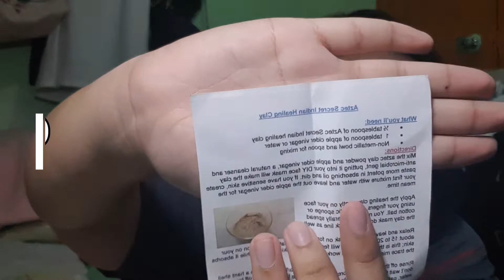Aztec Healing Clay Mask REVIEW!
shop kung san ako nakabili: angelsstuff on shoppee
price: P385.00

♡ FACTS ABOUT ME:
N A M E : Lara
A G E : 19
C A M E R A : Casio Exilim zr3500 / Samsung S8
E D I T O R : iMovie / Wondershare Filmora